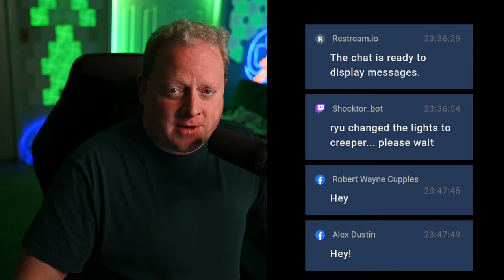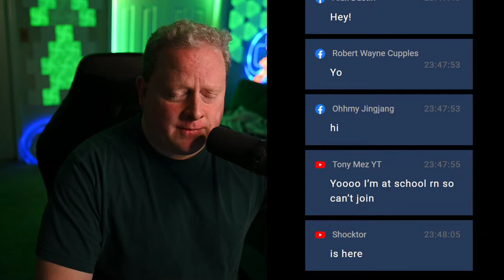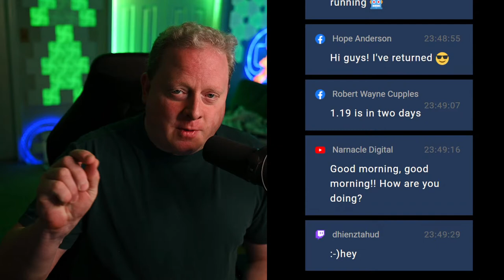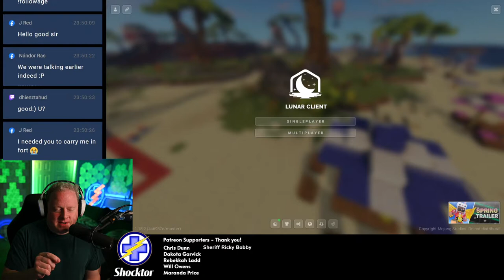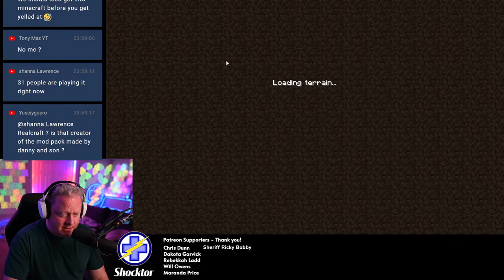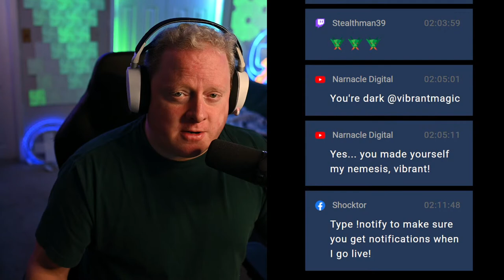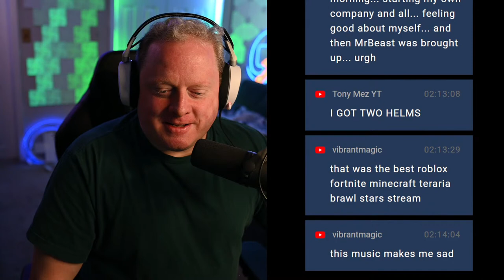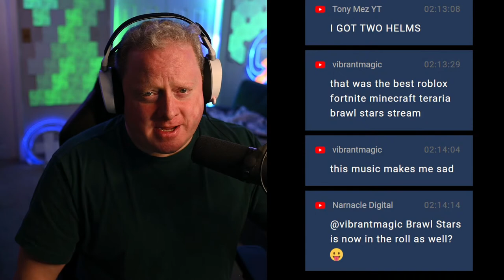Survival Server Farm Tower in Minecraft 1.18.2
Updating the farm tower on the Survival server today in Minecraft 1.18.2 -- on my community Minecraft server.  The server is setup to work for both Java and Bedrock Editions.

Join on Bedrock:
shocktor.apexmc.co PORT:25617
Join on Java:
shocktor.apexmc.co

//CAMERA GEAR USED:
○ My camera
○ Ring Light

//BACKGROUND LEDS
○ Nanoleaf Light Panels
○ Nanoleaf Light Panels Expansion
○ Nanoleaf Canvas
○ LifX Beam
○ Great alternative to LifX Beam is the Govee Glide
○ LifX Strips
○ Govee Strips - 16 ft (5 meters)
○ Govee Strips - 32 ft (10 meters)